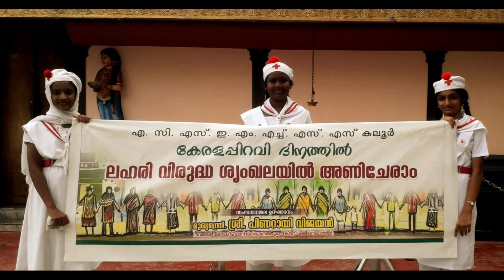𝗦𝗔𝗬 𝗡𝗢 𝗧𝗢 𝗗𝗥𝗨𝗚𝗦 𝗣𝗔𝗥𝗧-𝟮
കേരള പിറവി ലഹരി വിരുദ്ധ മനുഷ്യ ചങ്ങല